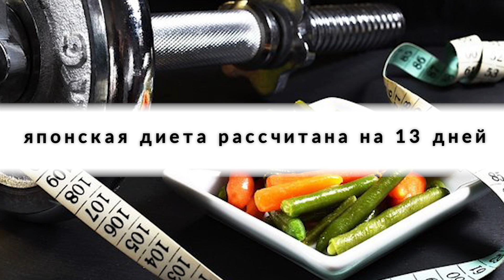Она смогла потерять 10 кг с этим Японским Секретным Напитком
Вот в чем дело.

ча